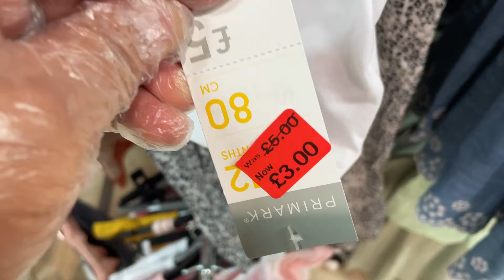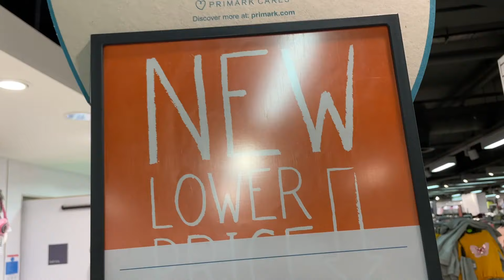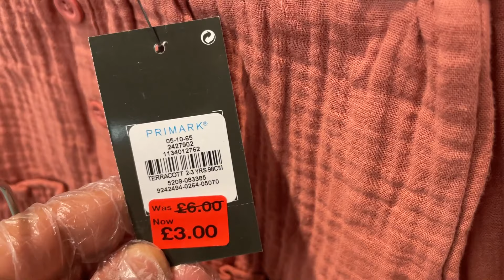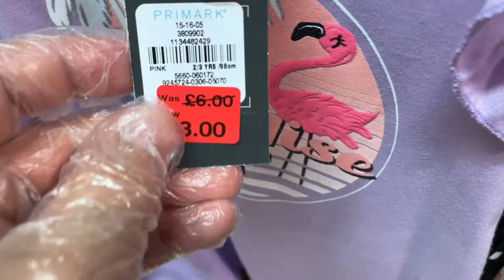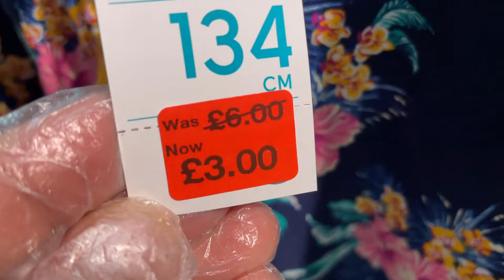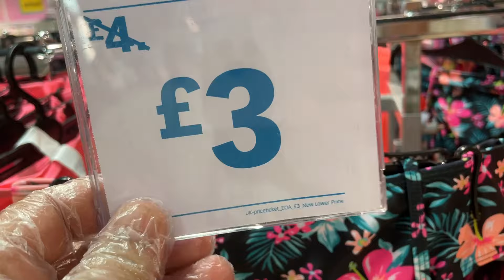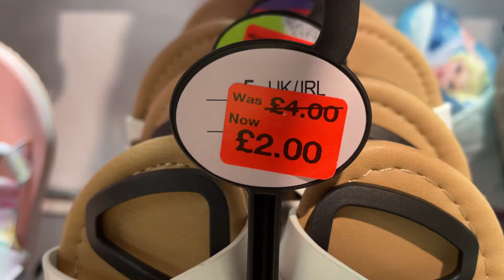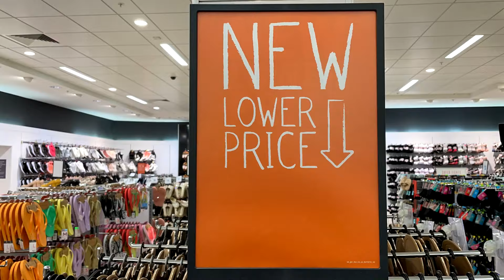PRIMARK Girl's REDUCTIONS | 8/8/2021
Primark Girls Sale - Girls clothes low prices